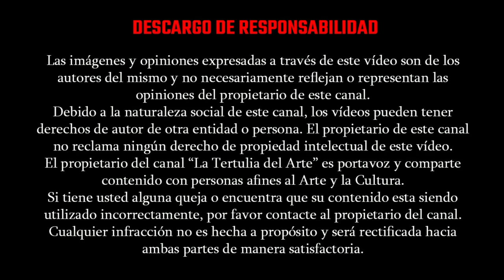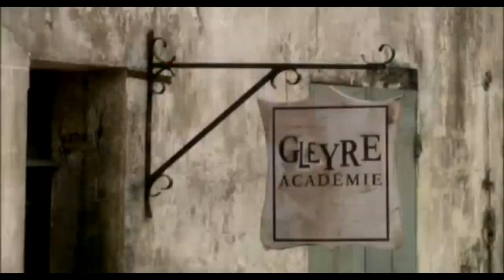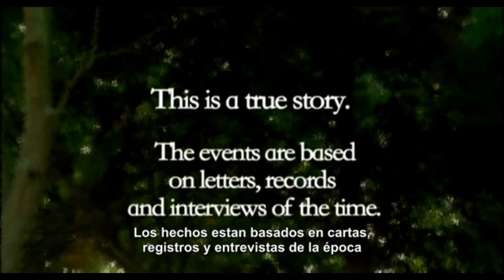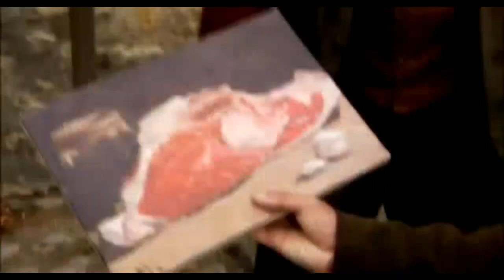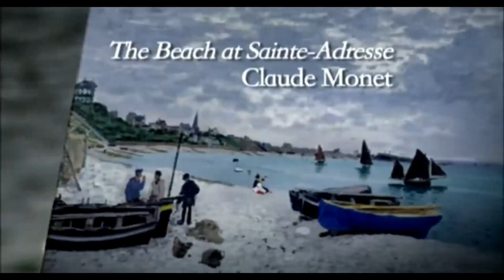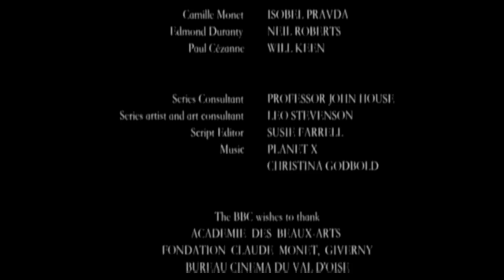Los Impresionistas. Episodio 1 (BBC Miniserie)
"Los Impresionistas" es una historia de motivación, creación, pobreza, esperanza y la lucha por ser reconocido, ambientado en tiempos de revolución, guerra y los mvimientos artísticos Parisinos.

En el corazón de esta historia está la hermandad de artistas, unidos por una duradera amistad y su compromiso por un nuevo tipo de arte. La historia es dirigida por sus pinturas. Algunas de las más memorables obras de arte del mundo son recreadas, utilizando las mismas técnicas que los artistas usaban en aquel tiempo.

Esta serie revela cómo Claude Monet, en una carrera contra el tiempo captura la luz para pintar su obra característica "Impresión, Sol naciente"; el por qué Édouard Manet pinta a "Olympia" mirando fíjamente fuera del cuadro que, enfureció a la sociedad parisina; y cómo las 60 pinturas de Paul Cézanne de una montaña, Montagne Saint-Victoire, le ayudaron a dejar los cimientos del cubismo.